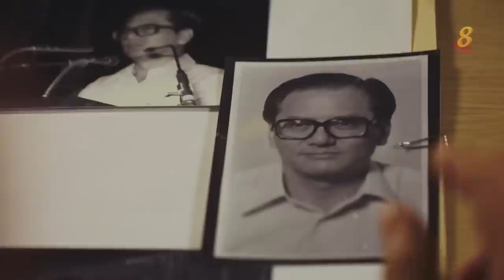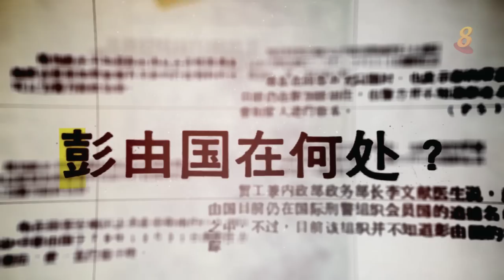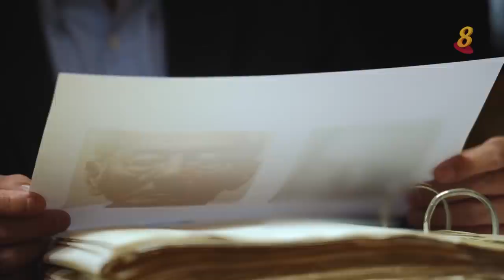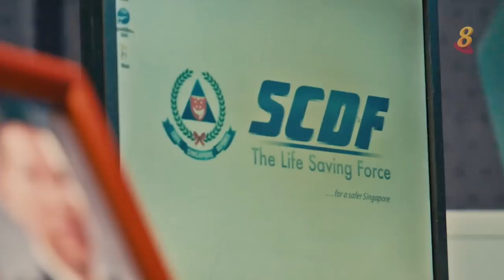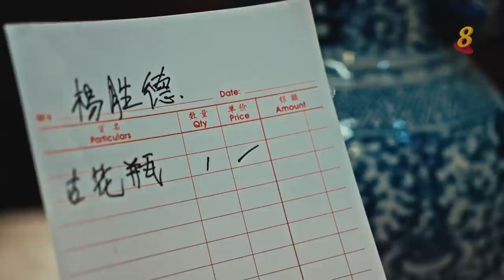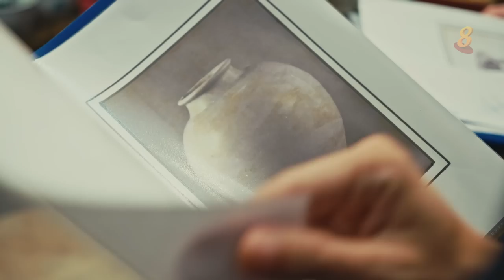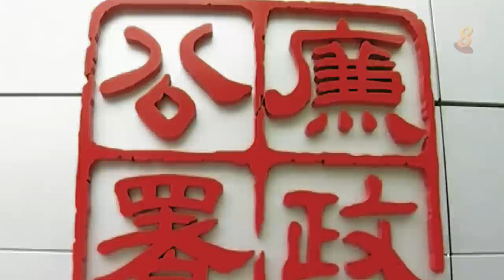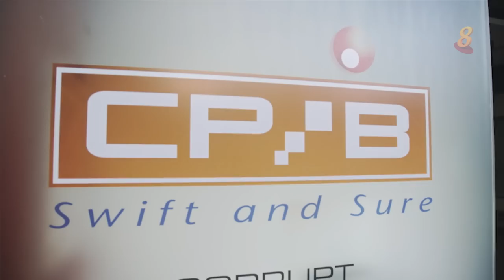贪婪深渊 | 以权谋私 悔不当初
贪婪深渊 前国会议员弃保潜逃35年、高官通过海外买卖中饱私囊、公务员因色赔上大好前程

1970年代国会议员彭由国因失信而弃保潜逃，35年来过着颠沛流离的生活，这一切值得吗？1990年代时任贸易发展局局长的杨胜德利用职权上的便利，中饱私囊，权力真的能够让人只手遮天？因索取性贿赂而赔上大好前程的前民防部队总监林新邦，又为何陷入桃色深渊？

In the 1970s, then Member of Parliament Phey Yew Kok absconded while on bail and went on the run for 35 years before turning himself in. In the 1990s, Trade Development Board CEO Yeo Seng Teck abused his power to forge invoices and deceive millions of dollars. How is it possible? Peter Lim Sin Pang, the former commissioner of the Singapore Civil Defence Force (SCDF), paid the price for corruptly obtaining sexual gratifications.